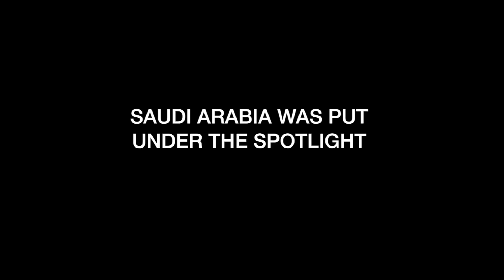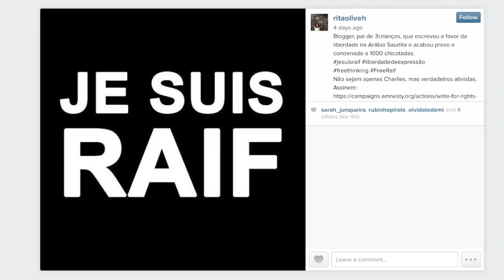FreeSpeechStories: 50 lashes every Friday for Saudi blogger Raif Badawi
In the first of BBC Trending's FreeSpeechStories, we meet the wife of a liberal blogger being flogged in Saudi Arabia for "insulting Islam."

Last week he was whipped 50 times, and this week he will receive 50 more lashes. He has been sentenced to a total of 1,000 lashes and 10 years in prison. The punishment has been carried out for offences ranging from cybercrime to disobeying his father and insulting Islam on his "Saudi Liberal Network" website.

Raif Badawi was trending again on Twitter as authorities in Jeddah prepared to carry out a second round of punishment. His wife Ensaf Haidar told us her family was living in "perpetual anxiety."